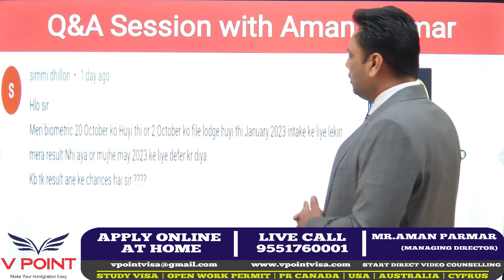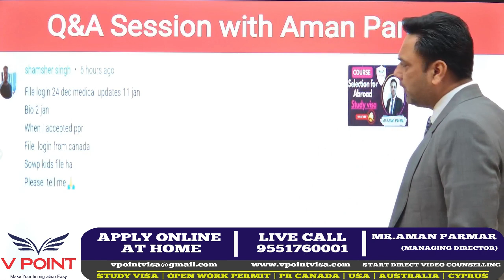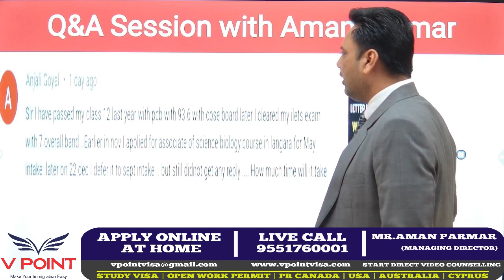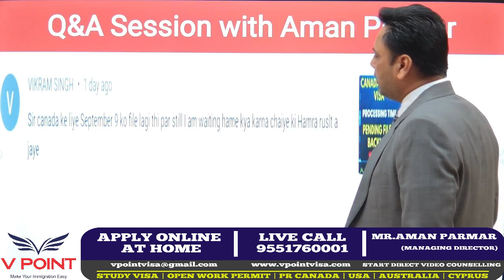May Intake Files | When Will The Result Come